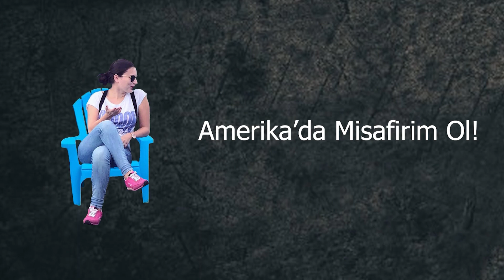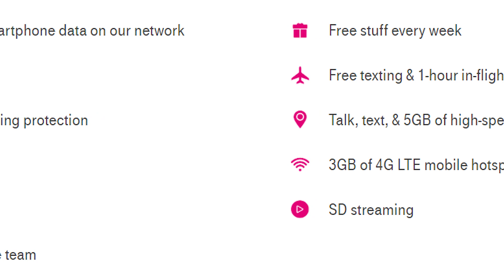Amerika'da Ortalama Yaşam Maliyeti Ne Kadar? | Aylık Kaç Para Harcıyoruz?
Herkese Merhaba! Amerika'da aylik ortalama yasam maliyeti ne kadar? Massachusetts'te yasayan bir asgari ucretli 2 odali bir eve ne kadar kira oder? Peki faturalar ne kadar tutar? Amerika ve Turkiye'de, araba vergi ve muayene ucretleri arasinda ne kadar ucurum var? Butun bunlarin cevaplarini, bu videoda bulabilirsiniz.

Amerika'da bir aylik giderlerimizi ve masraflarimizi anlattigim bu videoyu beğendiyseniz, devamının gelmesi için beğen butonuna basabilirsiniz.